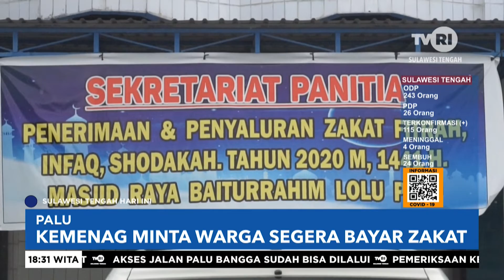Kemenag Minta Warga Segera Bayar Zakat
Sulawesi Tengah Hari Ini. 17 Mei 2020